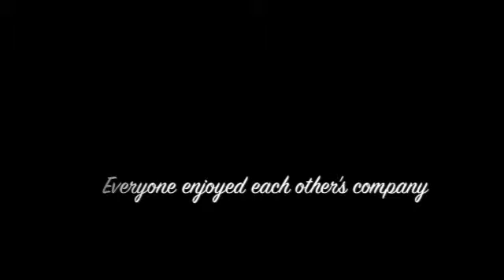Etiquette Dinner Spring 2012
Our Phase IV Students gathered at the Hillcrest Marketplace to learn valuable etiquette lessons, including how to dress appropriately for a job interview, eat at a fancy restaurant, and network with others in an professional and approachable way.